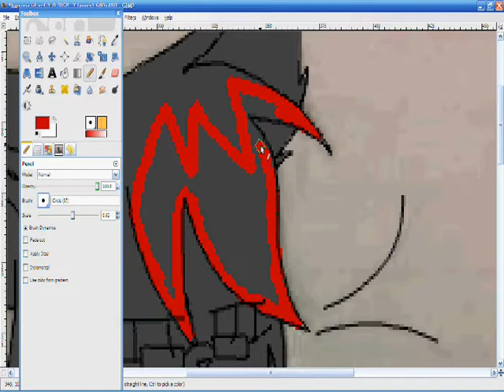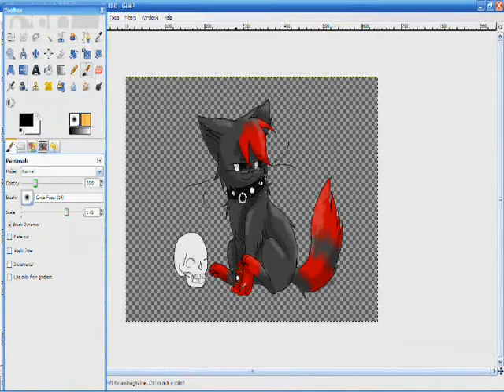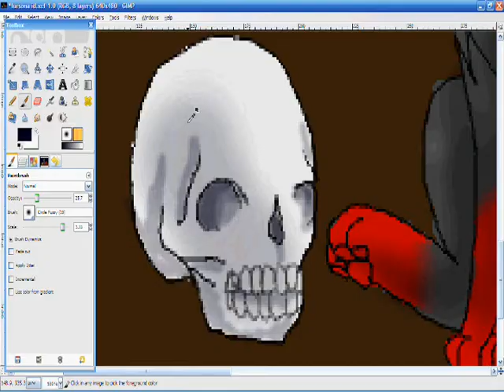Grave robber speedpaint-Dusk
I tried to submit this a while ago but that failed so i'm not putting anything really

song: grave robber at large-creature feature